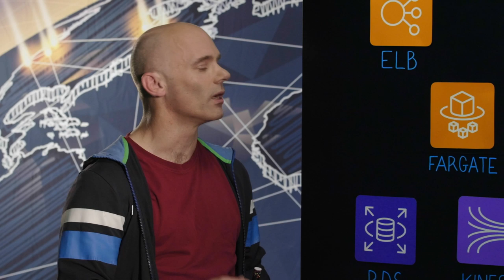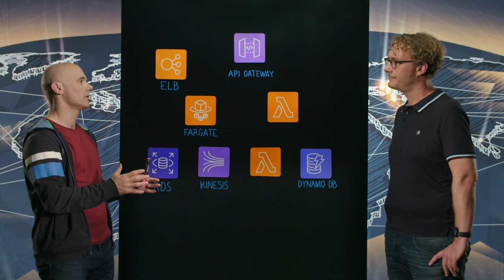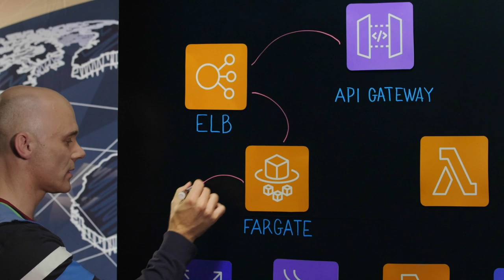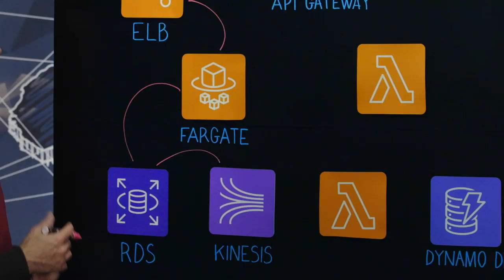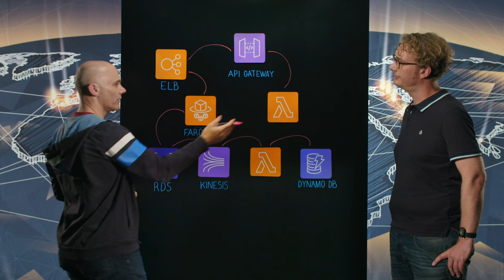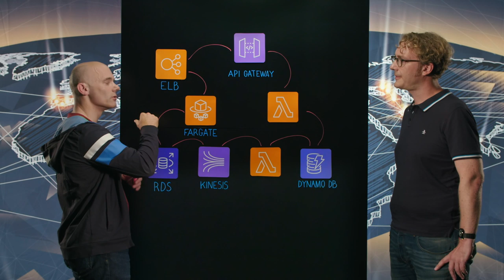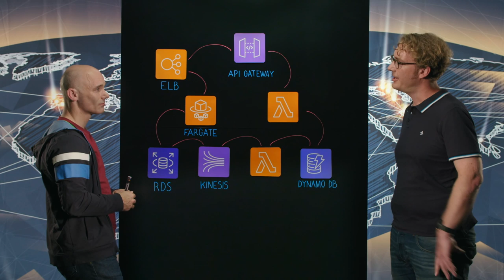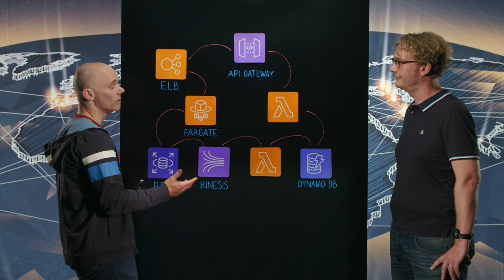Temenos: Building Serverless Banking Software at Scale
Start building now with AWS!

Temenos is one of the worlds leading banking software providers - in this episode learn how they've used AWS managed services like DynamoDB  and Fargate with serverless technology to build their T24 Transact banking system, and achieve a highly elastic solution combined with low maintenance and running costs.

Learn more about AWS Services featured in this video:
Amazon API Gateway
Amazon Fargate
Amazon DynamoDB
Amazon Kinesis
Amazon RDS
AWS Lambda